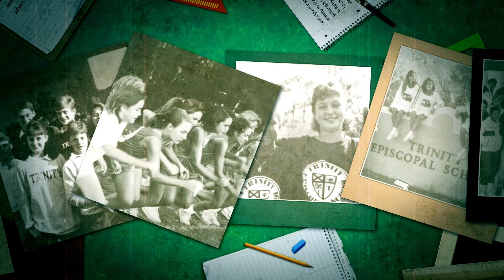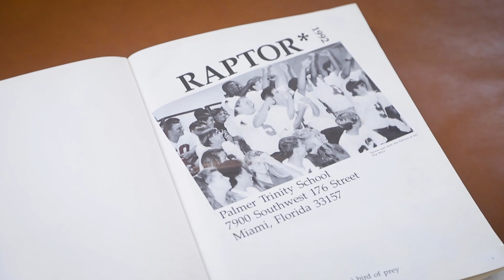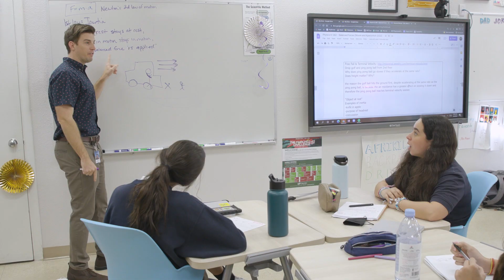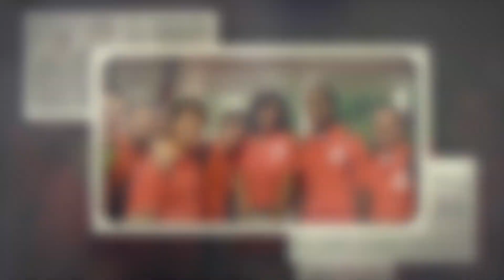PALMER TRINITY MASTER FINAL